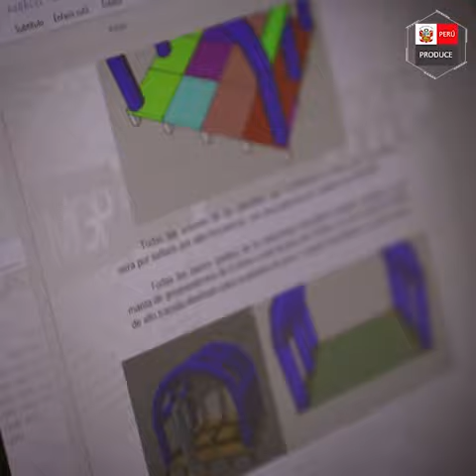Proyecto MATIAS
Conoce a MATIAS, emprendimiento peruano, semifinalista en concurso realizado por History Channel. Este prototipo de vivienda temporal es cofinanciado por PRODUCE a través de Innóvate Perú